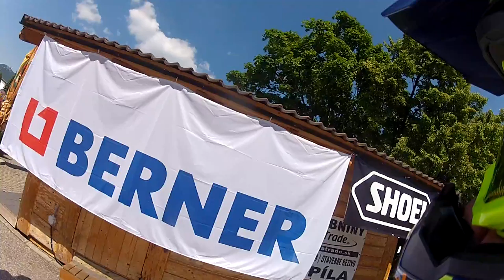MOTOTV SHOW - Supermoto Exhibition - Incheba EXPO ARENA NITRA 2013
Aprilia SXV 450 - Tomas Hanzel
Race starts at 7:40